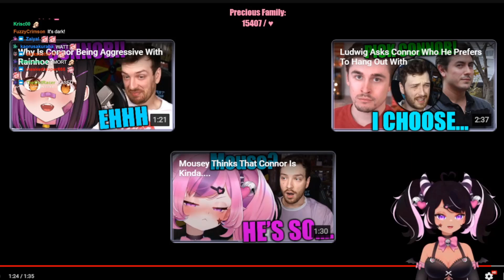Ironmouse Reacts to CDawgVA getting trolled by her